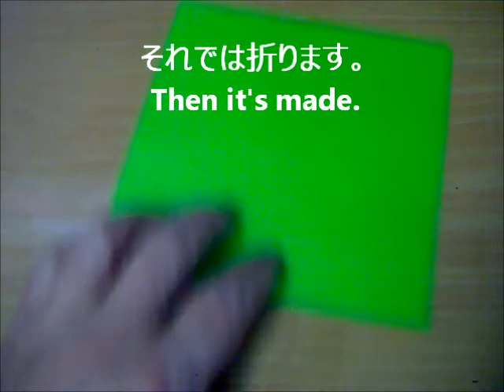水晶と宝石のオーナメント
クリスマスツリーのオーナメントとして使える折り紙第２弾で。
いずれもきらびやかさで「星と花」に引けを取らない「水晶と宝石」です。特に水晶は中にお菓子を入れることができるので、飾ると一段と華やかになります。